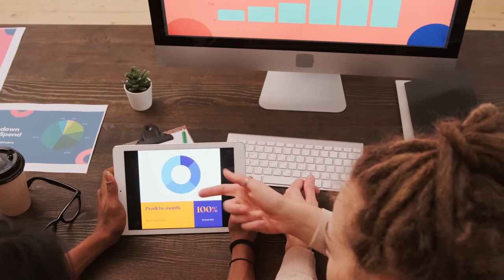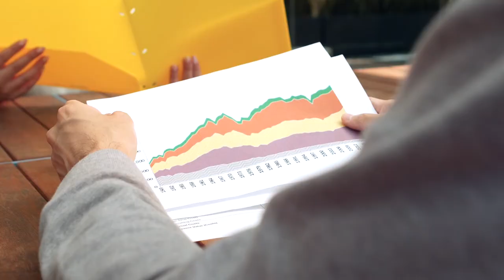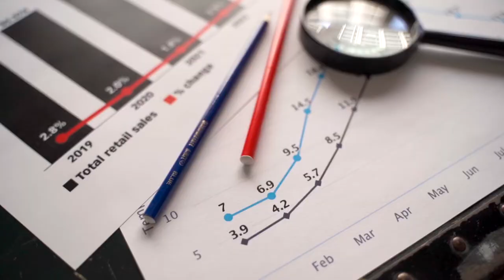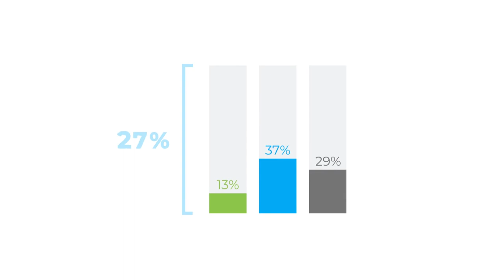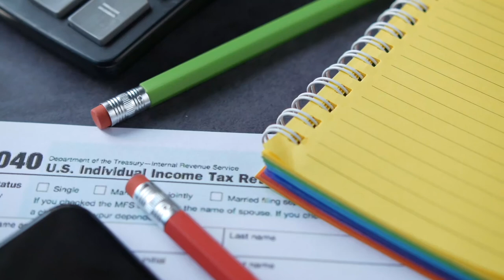Business Analysis | Free Footage - Videos for content creators